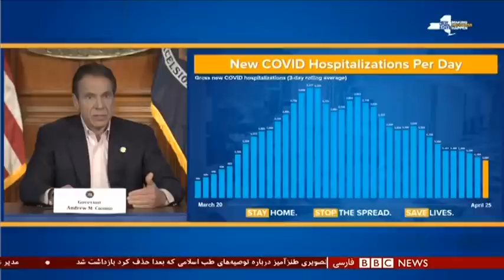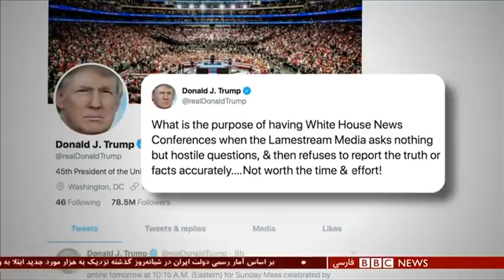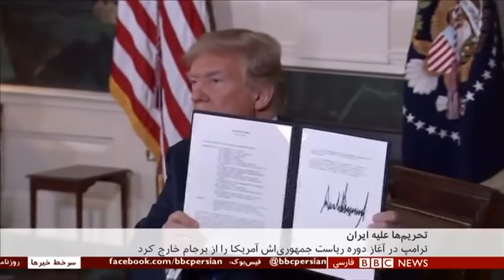اخبار ساعت شش عصر- دوشنبه هشت اردیبهشت